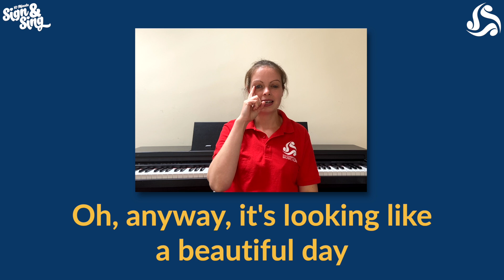10 Minute Sign & Sing: 'One Day Like This' (Perform Along Video)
This video has lyrics, body percussion and also signing on screen for you to follow so you can practice the full version of One Day Like This all the way through.  You can choose to SIGN or SING or SIGN & SING at the same time with the added option of a body percussion.